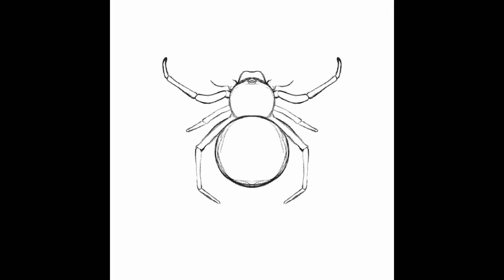Bugs - Speedpaint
*I do not own the soundtrack used in this video*